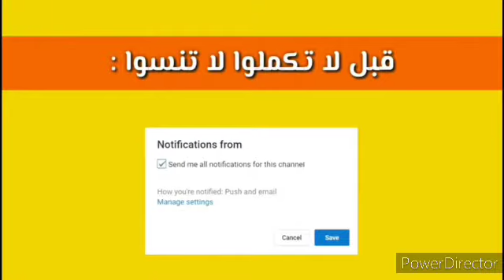الجبن الرائع 🧀 و اللذيذ 😋 و الدجاج المقرمش 🍗 الرائع 😋 اتحداك ما تشعر بالجوع 😋😎